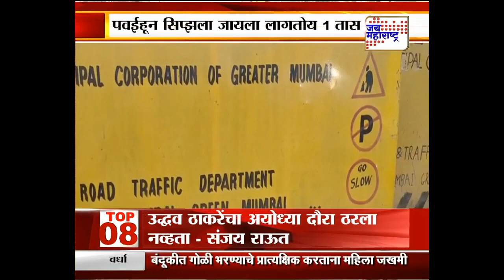JVLR वर रस्त्याच्या कामामुळे पुन्हा वाहतूक कोंडी